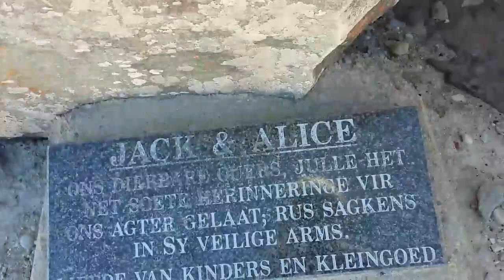Mossel bay adventure